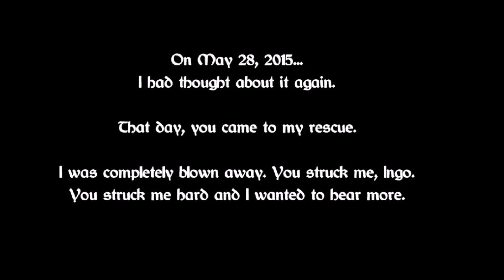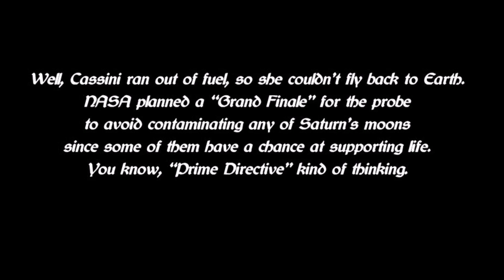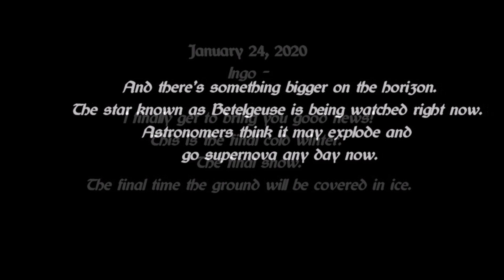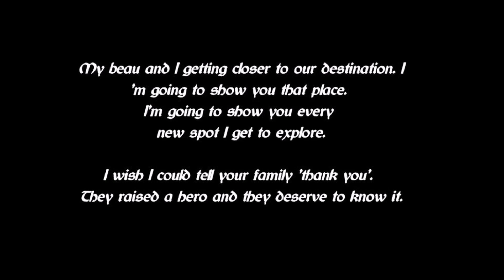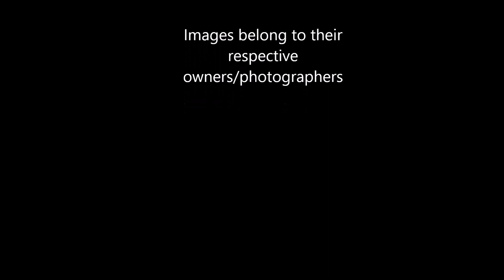Letters to the Dead Words Through Time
Twenty-five years ago, the world lost a legend.
Five years ago, his influence reached me and I swore to help carve his name onto the universe.

In some cultures, writing to the dead is therapeutic, or even a religious, sacred thing to do. These are selections of letters spanning five years of time.

Dedicated to the memory of Ingo Schwichtenberg.